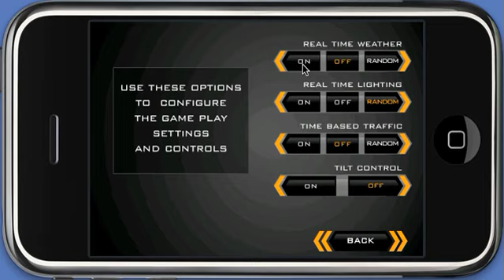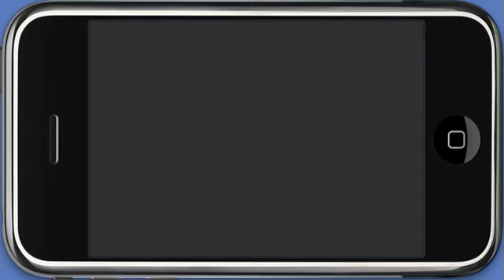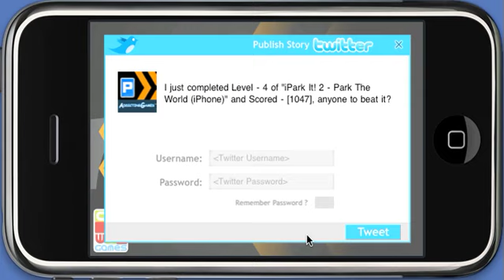iParkit! 2 Gameplay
Check out a short gameplay video of iParkit! 2 - Park the World. iParkit! 2 is the much awaited sequel to the hit iphone game iParktit! 1. The game is live on the AppStore!